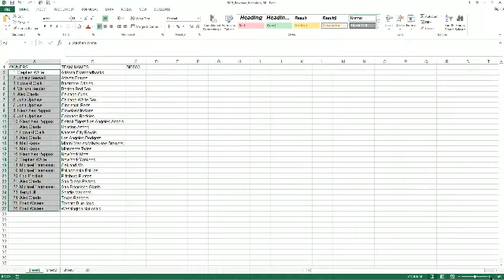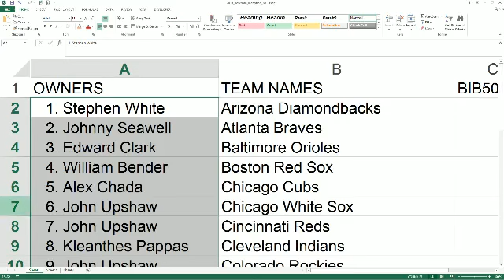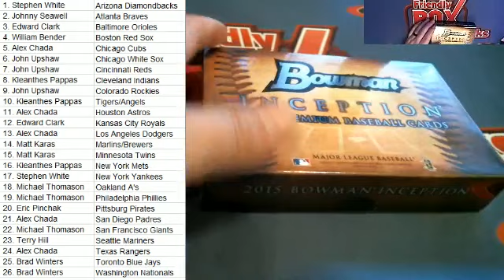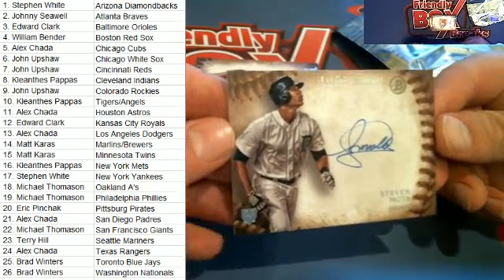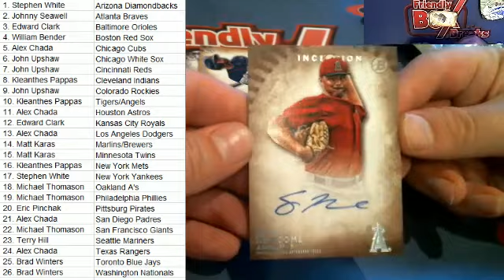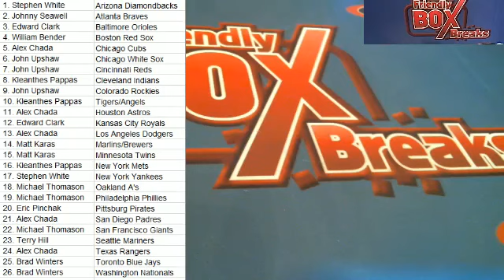2015 Bowman Inception Baseball Box BIB503